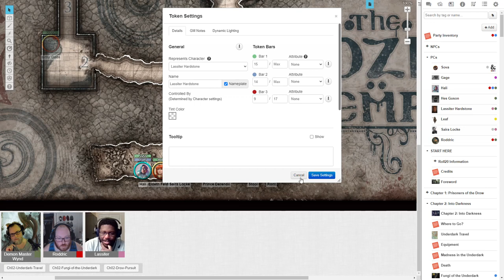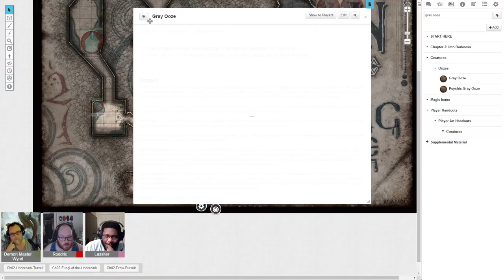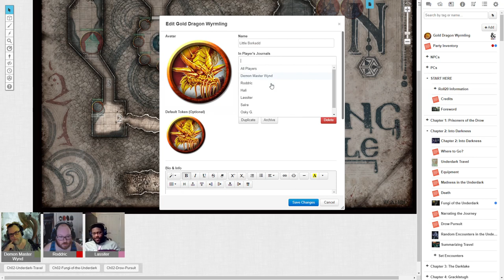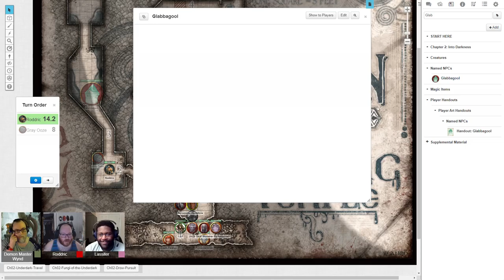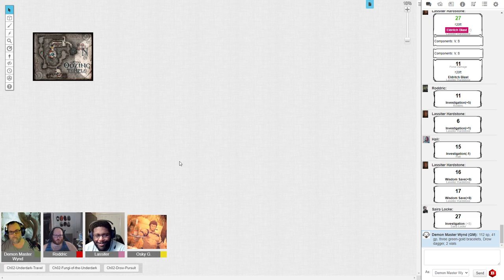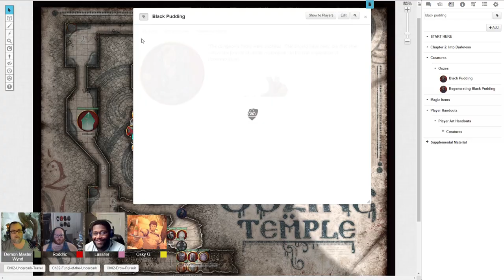B&D062: The Oozing Temple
Our heroes are trapped in a long lost temple of . . something and must find a way out.